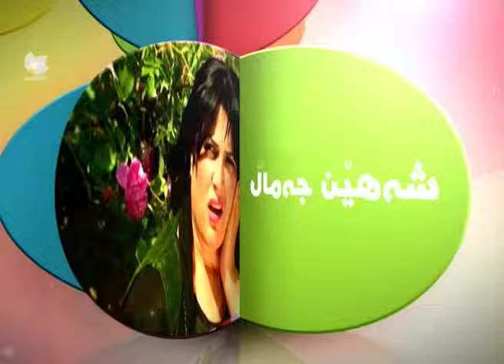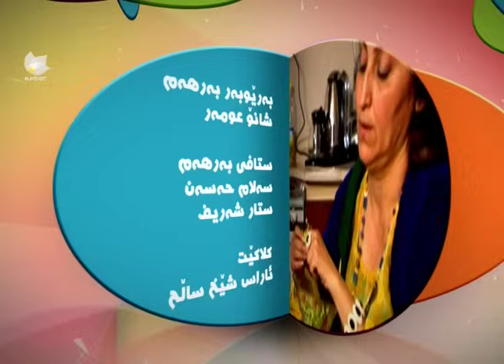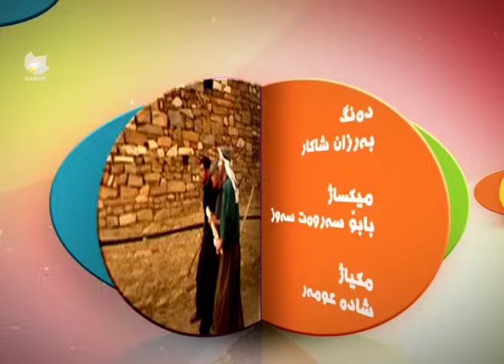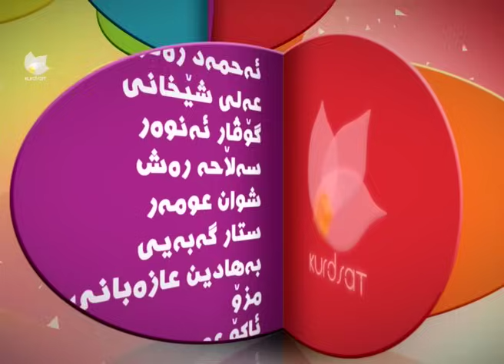Qaqa - Maly Jnoka | قاقا - ماڵی جنۆکە